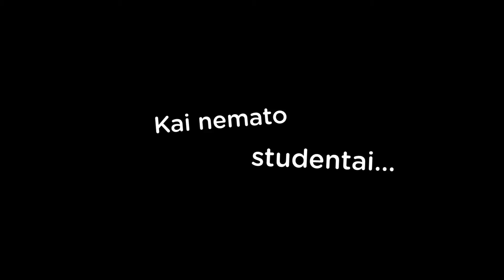Kai nemato studentai: Arvydas Martinaitis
Ką po darbų veikia Kauno kolegijos dėstytojas, žinomas Kauno dailininkas Arvydas Martinaitis? Ogi rimtai sportuoja!

„Kai nemato studentai“ – įrašų serija apie tai, ką veikia Kauno kolegijos dėstytojai tada, kai turi laisvo laiko.